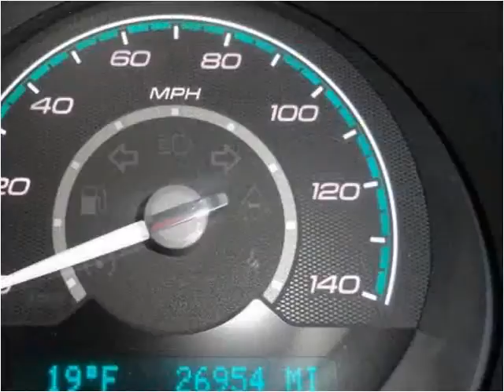2012 Chevrolet Malibu Used Cars Chicago,elgin,aurora,addison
This 2012 Chevrolet Malibu is available from Century Auto Sales.